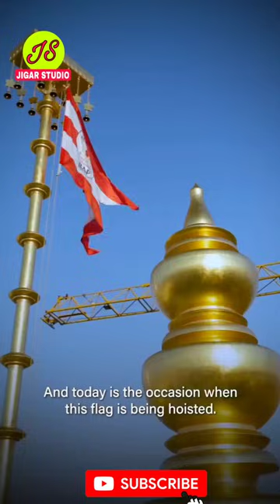Mahant Swami Maharaj Darshan 08-01-2024 Monday New Video Updates Subscribe Now